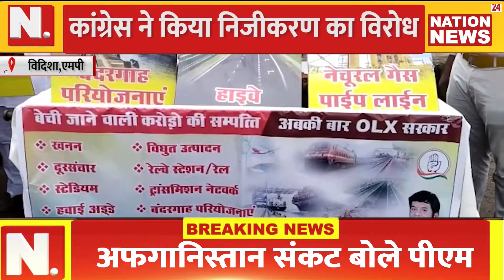VIDISHA ||कांग्रेस ने किया निजीकरण का विरोधसरकारी उपक्रम के बैनर लेकर जताया विरोध ||NATION24NEWS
विदिशा में कांग्रेस के युवा कार्यकर्ताओं ने अनोखा प्रदर्शन करते हुए जनता को जगाने का प्रयास किया... पूर्व युवा कांग्रेस विधानसभा अध्यक्ष विवेक ठाकुर और उनके साथियों ने हाथों में देश के विभिन्न सरकारी उपक्रम रेलवे, हवाई अड्डा, हवाई जहाज, बंदरगाह, दूरसंचार, रेल सहित अन्य चीजों को बेचने का विरोध करते हुए भाजपा की सरकार को आड़े हाथों लिया. केंद्र की मोदी सरकार का जमकर विरोध कर नारेबाजी की... युवा नेता विवेक ठाकुर ने कहा कि भाजपा की मोदी सरकार देश के सभी उपक्रमों को निजी हाथों में बेच रही है... जिनमें कई विदेशी खरीदार भी हैं और अणानी-अम्बानी को भी सीधे तौर पर फायदा पहुंचाया जा रहा है... लगातार निजीकरण के चलते इसका सीधा सा असर आम जनता पर पड़ेगा... कोई आश्चर्य नहीं होगा कि आगामी समय में हम जिस सड़क पर खड़े हैं वह सड़क भी सरकारी ना बचे... उन्होंने आम जनता से अपील करते हुए कहा कि अभी समय है जाग जाओ और भाजपा की मोदी सरकार का विरोध करो
Description